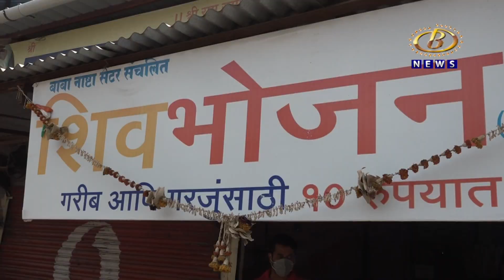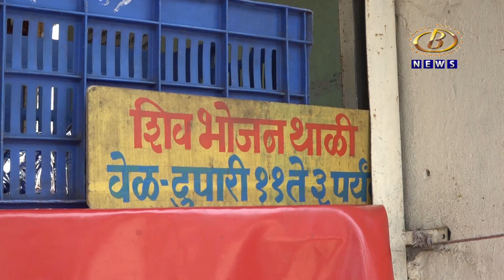शिवभोजन थाळी एक महिन्यासाठी मोफत केल्यानं नागरीकांचा चांगला प्रतिसाद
शिवभोजन थाळी एक महिन्यासाठी मोफत केल्यानं नागरीकांचा चांगला प्रतिसाद, प्रशासनानं  लाभार्थी उद्दिष्टात केली दीडपट वाढ
Channel B